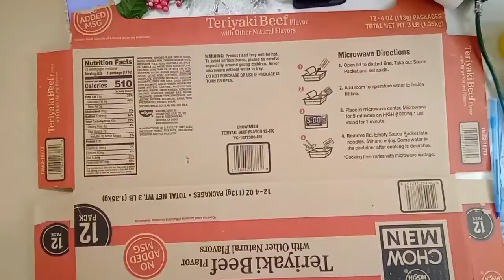COMO HACER UN MUÑECO DE NIEVE☃️ A MI ESTILO reciclando carton para regalar o vender 🙈